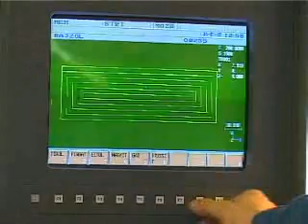FI-LAK Finomlakatos Karbantartó és Üzemeltető Kft. - Nyeste Albert Ügyvezető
- Nyilatkozik a(z) FI-LAK Finomlakatos CÉG CÉGVEZETŐJE Nyeste Albert Ügyvezető! FI-LAK Finomlakatos Karbantartó és Üzemeltető Kft. A LEGJELENTŐSEBB MAGYAR CÉGEK KÖZÖTT!